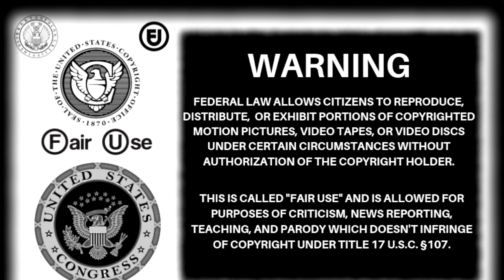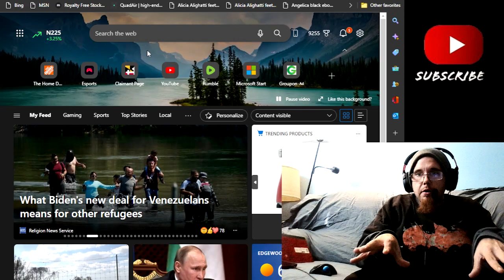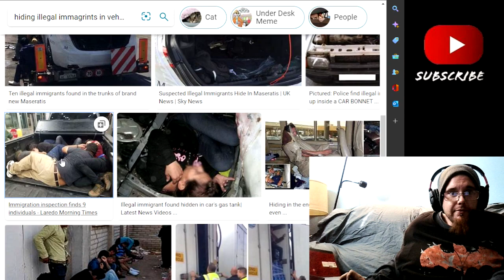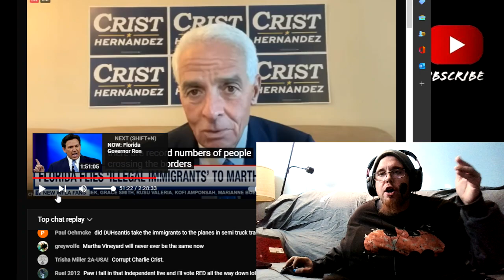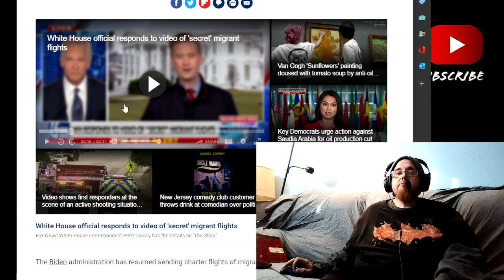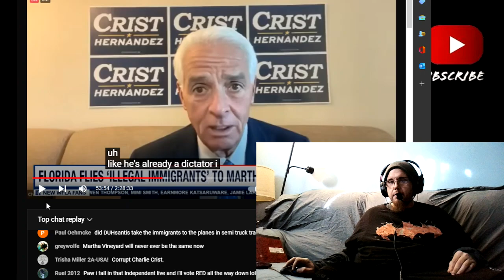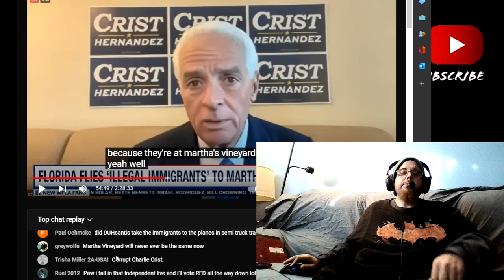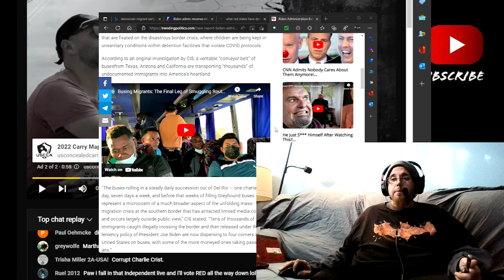PhatMikeMedia: Charlie Crist Attacking Ron DeSantis Defamatory Accusations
Going Over an interview of Charlie Crist and he spends more time defaming Ron DeSantis over giving anything that he could do better its pretty pathetic how they demonize people for the exact same thing they have been doing but its ok so long that its them doing it but god forbid the republicans do something better then them